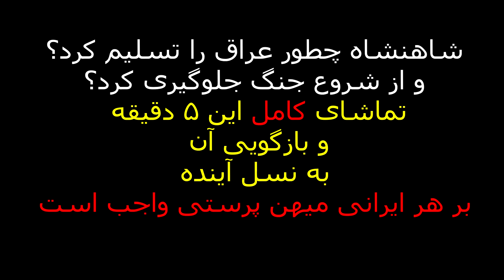شاه و تسلیم عراق بدون شلیک یک گلوله، حماسه ای که نمی خواهند شما بدانید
عملیات اروند نمایش قدرت هماهنگی بود که در آوریل ۱۹۶۹ توسط نیروهای مسلح شاهنشاهی  به دنبال ادعای عراق مبنی بر حق حاکمیت بر  اروند رود و تهدید برای جلوگیری از عبور کشتی‌ها مگر اینکه آنها پرچم عراق را برافرازند بود که در آوریل ۱۹۶۹ رخ داد.
در ۲۲ آوریل ۱۹۶۹، کشتی بازرگانی ایرانی ابن سینا ، با حمل محموله ای از تیر آهن و پرچم ایران، توسط کشتی های دریایی به شدت مسلح ایرانی، و همچنین جنگنده‌های جت اسکورت شد و در یک سفر ۸۰ مایلی که حدود شش ساعت طول کشید از طریق رودخانه به سمت خلیج فارس حرکت کرد. با این حال نیروهای عراقی همانطور که قول داده تلاش نکردند که پاسخ دهند.